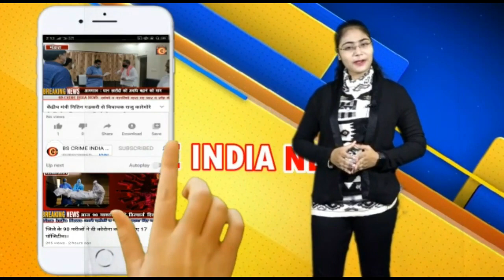सड़क अर्जुनी के हत्याकांड में शामिल 5 आरोपी पुलिस कस्टडी में!!!